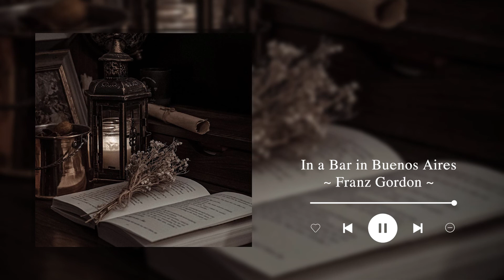DARK ACADEMIA PLAYLIST for melancholic writers (classical)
Background:
🎧 Emerald is created to promote and support new artists, (musicians / labels, composers, producers, photographers / filmmakers) who want to create a fan base. Send your song or video on Emerald